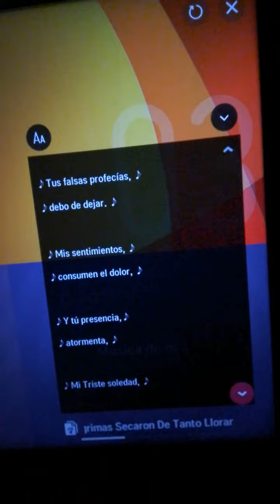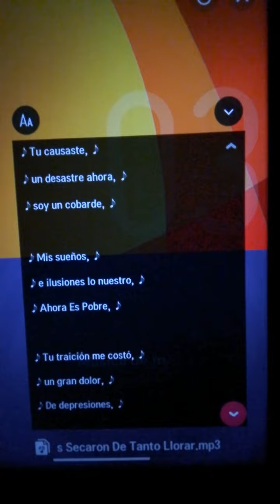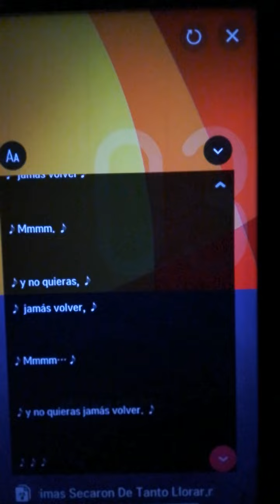Manuel Gonzalez - Mis Lágrimas Secaron Tanto Llorar (Modo Letra)